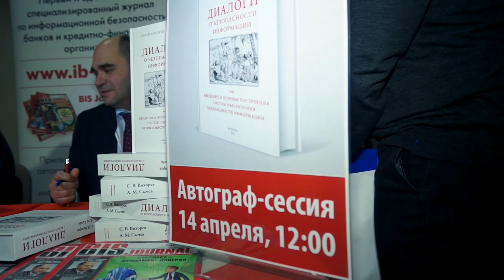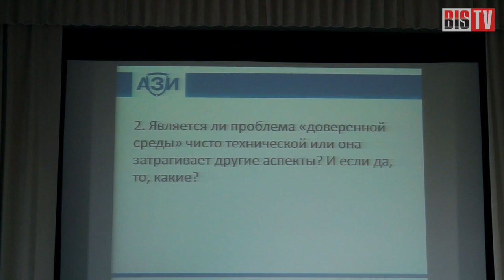BIS TV - IV Форум АЗИ - Обзор мероприятия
В Москве 14 апреля 2015 г. состоялась очередная конференция IV Форум АЗИ, в которой приняли организации-члены МОО "Ассоциация защиты информации" и все заинтересованные в будущем отрасли информационной безопасности.
В ходе Пленарного заседания прозвучали выступления представителей Совета Безопасности, ФСБ, ФСТЭК, а также ГУБиЗИ БР. Большое внимание привлекло обсуждение в формате круглого стола важных терминологических вопросов, связанных с понятием доверия в информационных системах.
В рамках специальных секций обсуждались пути развития высшего и дополнительного профессионального образования в отрасли информационной безопасности, а также защита мобильных устройств и банковских систем.

Также состоялась эксклюзивная автограф-сессия, в которой приняли участие авторы фундаментального труда "Диалоги о безопасности информации" Артем Сычев и Сергей Вихорев.

В эфире BIS TV видеоотчёт, в котором высказываются участники мероприятия: Александр Баранов (ФГУП ГНИВЦ ФНС России), Дмитрий Гусев ("ИнфоТеКС"),  Виктор Гаврилов (ИПИ РАН), Евгений Белов (Совет и президиум Совета УМО по образованию в области ИБ), Сергей Крутов (ООО "ЦИБИТ").